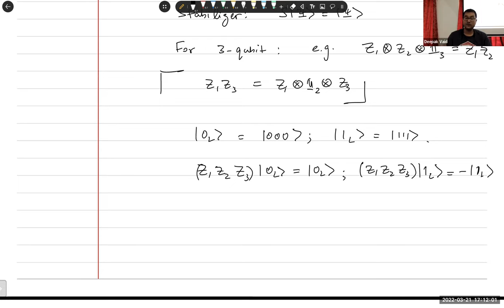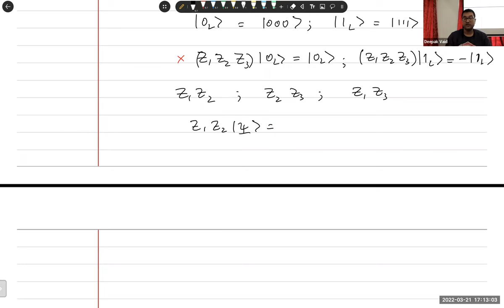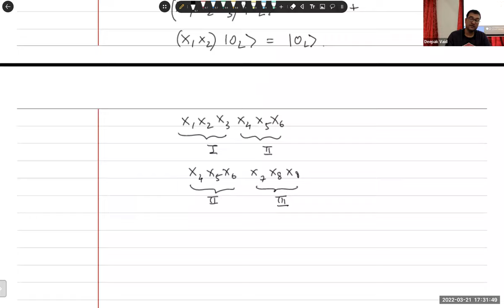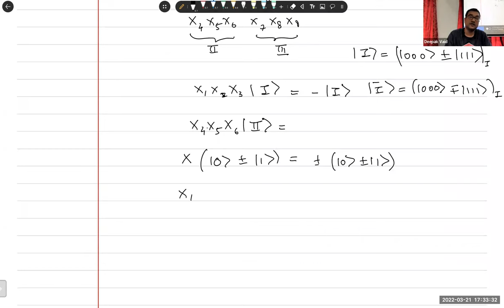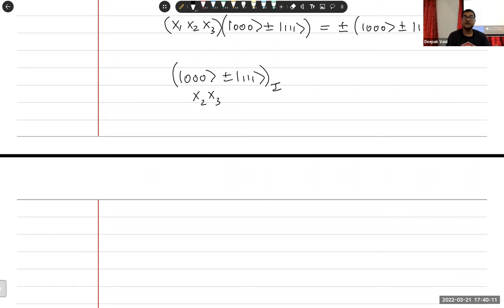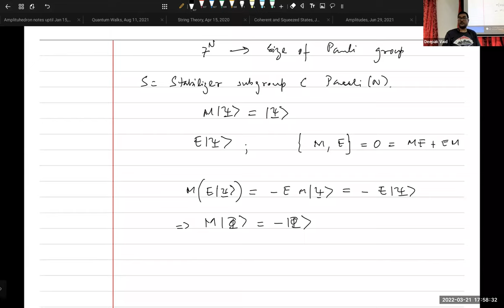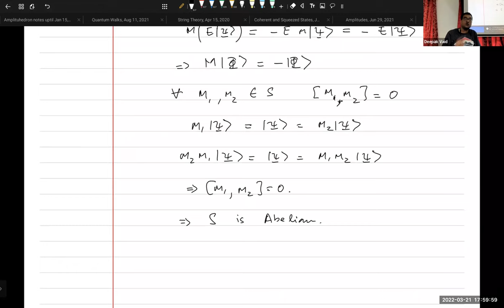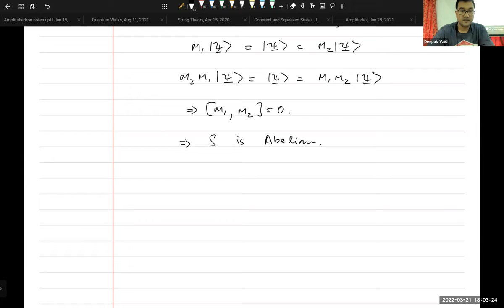Quantum Computation, Lecture 25, Stabilizer Error Correction, Mar 21, 2022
I introduce the stabilizer formalism for quantum error correction, using Shor's nine-qubit code as an example.

I explain why correcting a finite number of errors is sufficient to correct ALL continuous errors as a consequence of the linearity of quantum mechanics.

I introduce the Pauli group and explain the conditions that elements of the stabilizer sub-group must satisfy.

Edit: Oct 28, 2024

References for stabilizer codes (generated using Claude, please double check for possible errors)

arXiv:quant-ph/9705052
Gottesman's doctoral thesis, a canonical work introducing stabilizer formalism.

doi:10.1103/RevModPhys.87.307
Comprehensive review article on quantum error correction, including stabilizer codes.

doi:10.1103/PhysRevA.54.1862
Calderbank-Shor-Steane (CSS) codes paper, fundamental to stabilizer code theory.

arXiv:quant-ph/0602096
Pedagogical introduction to stabilizer codes by Daniel Gottesman.

doi:10.1103/PhysRevLett.77.793
Original paper on quantum error correction by Shor, laying groundwork for stabilizer codes.

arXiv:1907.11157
Recent review on fault-tolerant quantum computation, including stabilizer-based techniques.

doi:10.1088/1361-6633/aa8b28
Pedagogical review on quantum error correction and fault tolerance.

arXiv:quant-ph/0506023
Nielsen and Chuang's notes on stabilizer formalism, excellent for learning.

doi:10.1103/PhysRevA.52.R2493
Steane's paper on error-correcting codes in quantum theory, crucial for stabilizer development.

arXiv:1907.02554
Recent tutorial on quantum error correction, including stabilizer codes.